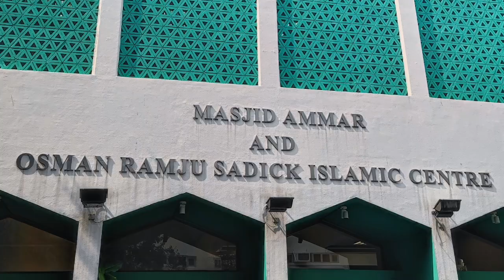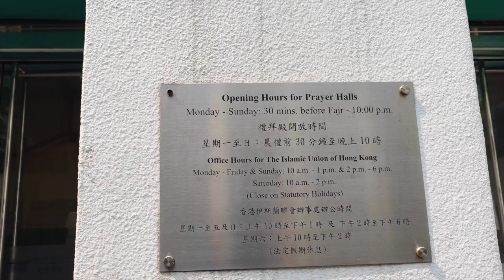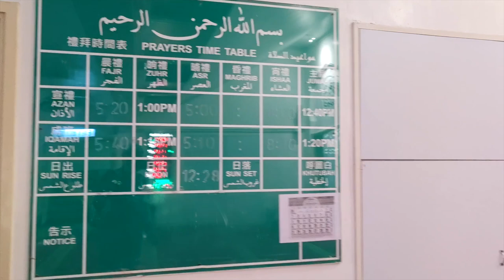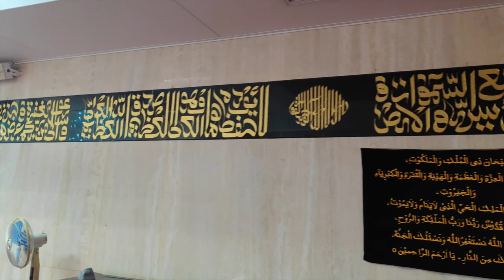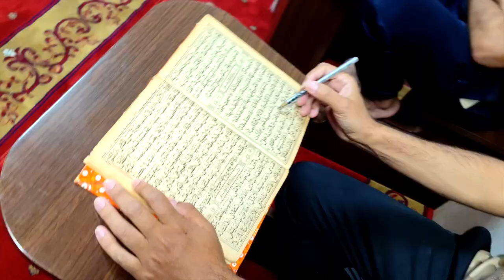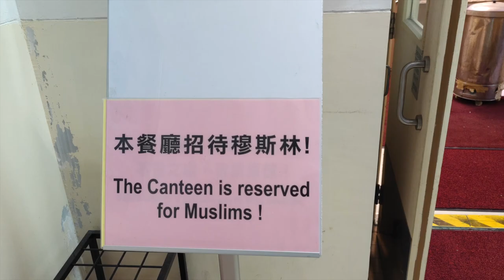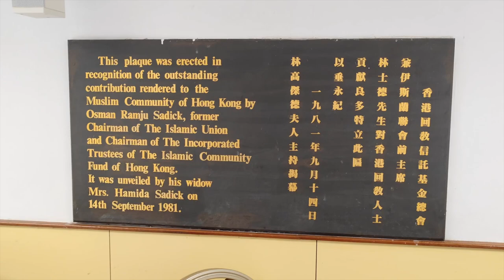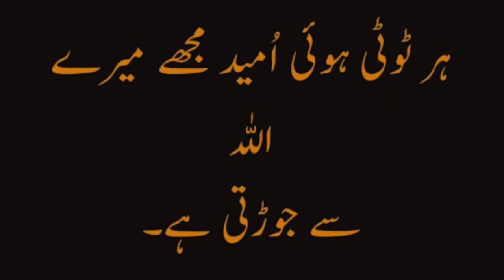MASJID AMMAR AND OSMAN RAMJU SADICK ISLAMIC CENTRE IN HONG KONG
Hello guys i got a chance to see one more beautiful Mosque in Hong Kong., i.e. Masjid Ammar & Osman Ramju Sadick Islamic Centre in Wan Chai - Hong Kong.  I visited this place on 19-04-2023.   Please watch my video and let me know your comments. If you like my video. Take care.

5) Ibrahim Mosque Mong Kok, Hong Kong: I will upload a video soon insha Allah.